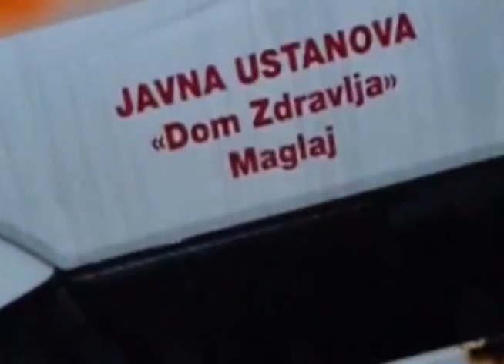Armin i Abaz sami u olujnoj noći - "Kad prozivamo heroje u bijelom, prozovimo prvo sebe!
novinar: Admira Mulalić
snimatelj: Elvedin Šehić
montaža: Edija Tutundžić